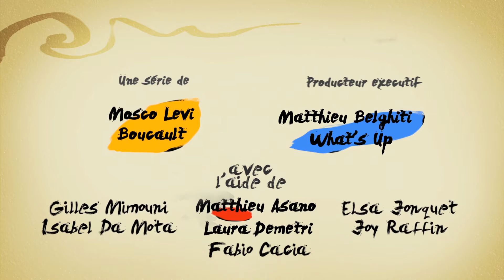S02E01 Julie Bertucelli - Tourisme et immigration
J’aime les histoires drôles
Ce sont des moments où l’esprit se régale,
se libère et se donne en partage.
Les histoires drôles sont faites pour être transmises.
D’un ami à un autre, en une chaîne infinie… on ne sait pas d’où elles viennent, on ne sait pas où elles iront.

Elles voyagent, sans droits d’auteur, sans visa, passant les frontières au gré des amateurs, se transformant, s’adaptant aux cultures, aux traditions… essayer de suivre la trace d’une d’entre elles pour découvrir où elle est née, quand… serait une enquête palpitante.